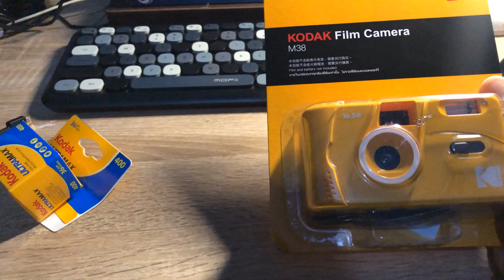Review + Sample Kodak M38 - Analog Film & Roll Film Kodak Ultramax 400 - DUFAN ANCOL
First time using analog camera. I used Kodak M38 and Roll film Kodak Ultramax 400.
Place at Dufan Jakarta.
I scanned the film in the Labrana Jakarta.